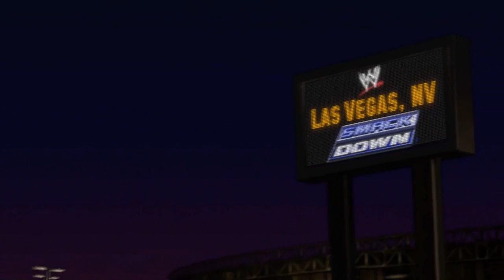Smackdown Vs Raw 2011: Rey Mysterio Road to Wrestlemania Ep.22 (Gameplay/Commentary)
RTWM: Rey Mysterio
Difficulty: Legend
Week 11 / Week 12
Vs Edge for a Title Shot? T-Lo trades Rey playa holla holla holla. New Superstar debuts??